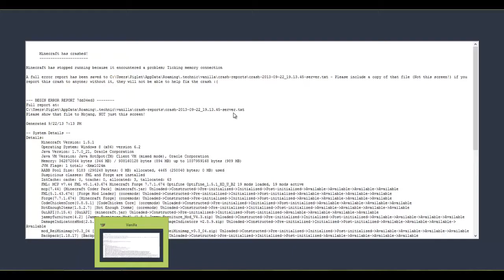Minecraft: Piglet's Big Adventure Ep.16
More Adventuring